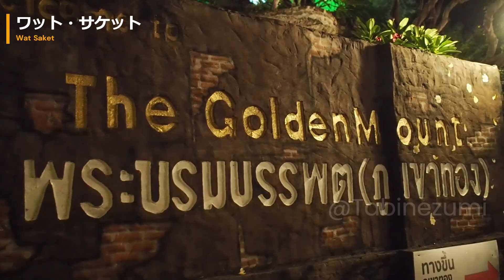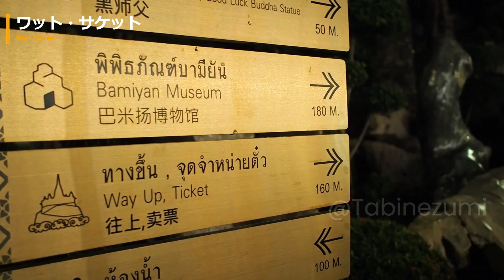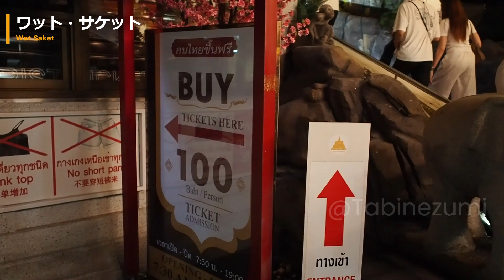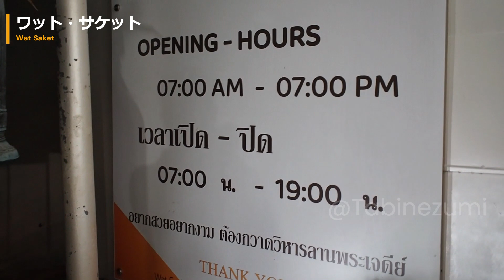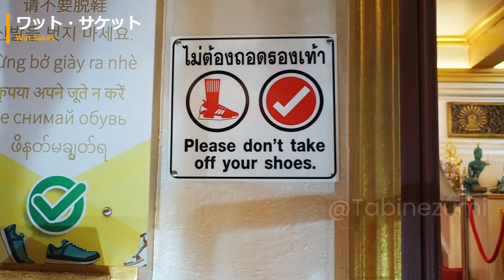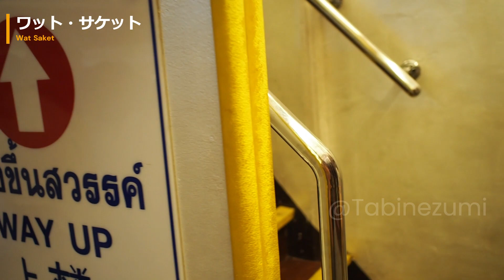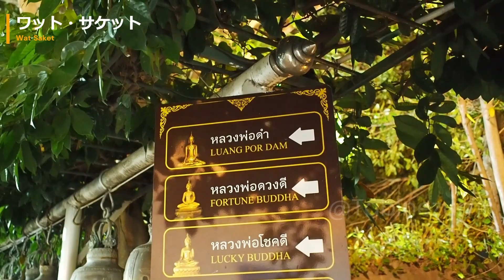タイ：黄金山寺院のワット・サケットに夜に登ってみた Wat Saket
バンコクの丘の上にある黄金山寺院と呼ばれるワット・サケット WAT SAKET。普段の営業は19時までの為、夜に上の寺院に行くことは出来ないのですが、この日は祭りの為に無料で開放されていました。普段行くことが出来ない時間帯に山の上まで上がってみました！。

Camera: Olympus OMD-EM5Mark2
Movie: 1080pFHD, 50fps, Fain, PAL
Lens:17F1.8